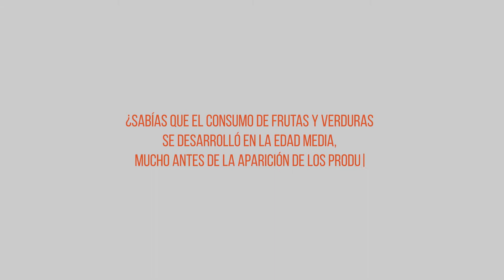PRIMTAL, la revolución priming de Artal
¿Sabías que las plantas han conseguido sobreponerse a plagas y enfermedades gracias a su sistema inmune?
Los productos fitosanitarios son cada vez menos agresivos y por tanto menos eficaces por lo que es necesario desarrollar nuevas tecnologías que ayuden a los agricultores para producir cultivos seguros, sostenibles y altamente productivos.
La solución que ofrece ARTAL Smart Agriculture es potenciar el sistema inmune de las plantas, su defensa natural ante plagas o enfermedades.
Con Primtal, efecto Priming, conseguimos activar el sistema inmune de las plantas sin generarles coste energético.